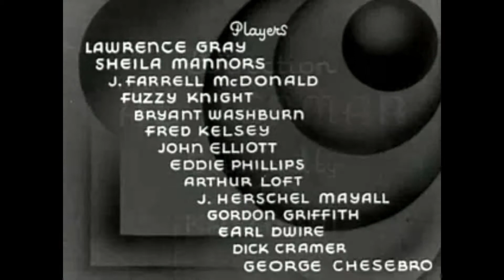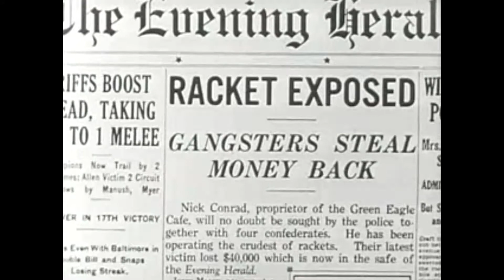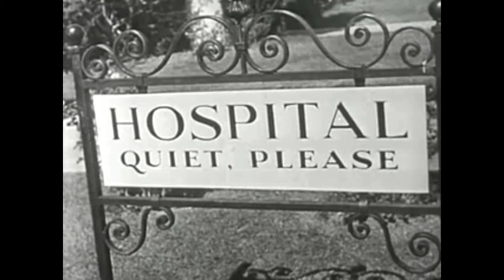DANGER AHEAD 1935 | FULL MOVIE | ACTION | DRAMA | CRIME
An armoured car from the Maxwell Company goes missing with a gold shipment, Bob Hill the missing driver is the main suspect.

Director: Albert Herman (as Al Herman)
Writers: Peter B. Kyne (story "One-Eighth Apache"), Al Martin (screenplay)
Stars: Lawrence Gray, Sheila Bromley, J. Farrell MacDonald |